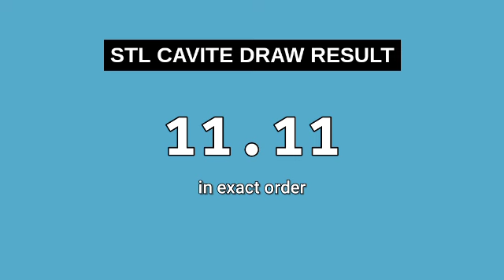STL CAVITE Result Today 1ST DRAW 11AM May 19, 2024 Morning Draw Result Philippines